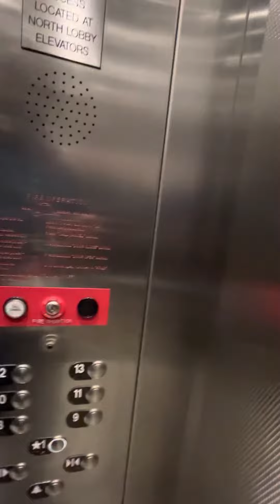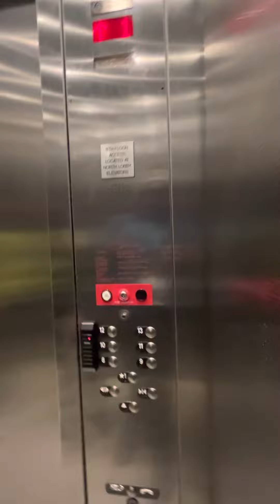Elevators at Penn medicine 3737 market street in Philadelphia Pennsylvania